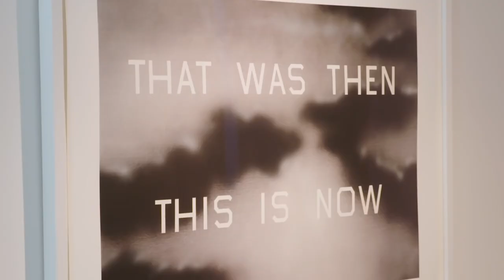在克莉絲珍娜家「這項禁忌」絕對不能做？Inside Kris Jenner's Hidden Hills Home｜Open Door 打開名人豪宅 #10｜Vogue Taiwan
※VOGUE應廣大網友要求，把之前cc字幕影片調整為字幕版影片並做二次上傳，也歡迎網友們給予支持與指教。
約翰傳奇老婆Chrissy Teigen到克莉絲珍娜家玩時，
喝醉後竟然坐在克莉絲珍娜的綿羊上，
讓金大喊：快下來！我媽會罵你！